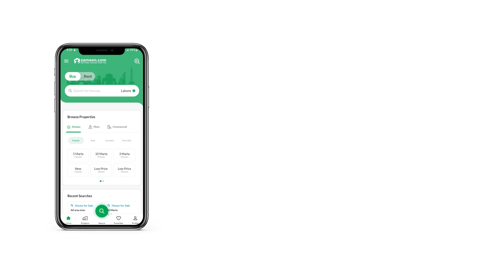125 SQYD RESIDENTIAL PLOT FOR SALE IN SECTOR 14 DHA CITY KARACHI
Look no further as we have listed the best Residential Plot just for you You can be an owner of a well-fitted property that is available for sale in a posh area. You can buy 125 Square Yards property as an investment. Your dream property is available for a reasonable Rs. 4,400,000, so book it now All the important amenities and facilities are made available in DHA City - Sector 14A. The Karachi has a high demand for residential properties, given it is rapidly expanding. You can find a quite reasonable property here.

A corner property can be great for larger families.

For more details about the property, our numbers and web form are given.